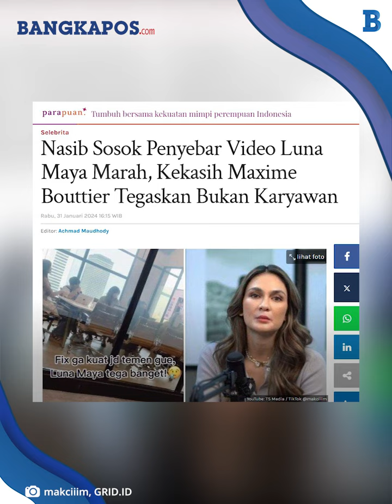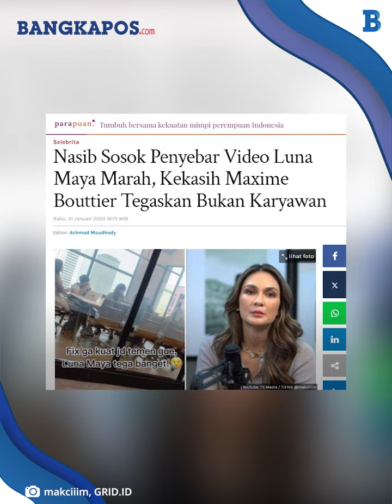Nasib Sosok Penyebar Video Luna Maya Marah, Kekasih Maxime Bouttier Tegaskan Bukan Karyawan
BANGKAPOS.COM - Sosok aktris dan model Luna Maya belakangan jadi sorotan dipicu tersebarnya video saat dirinya memarahi seorang karyawan.

Jelas video tersebut disebar tanpa sepengetahuan sang aktris.

VP: Andre